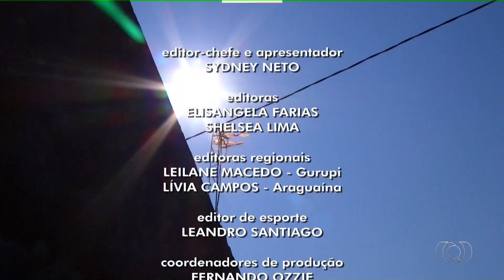Encerramento do JA1 Tocantins (18/09/2018)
Achei nos meu arquivos. Um dos últimos JA1 do Sydney Neto

Apresentação: Sydney Neto